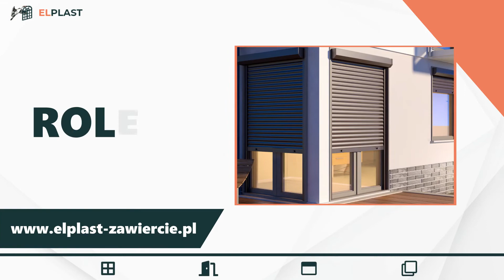Drzwi Zawiercie Elplast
Nasza firma Elplast zlokalizowana jest w Zawierciu, na terenie województwa śląskiego. Firmę prowadzi Jerzy Lipski.

Oferujemy Państwu najwyższą jakość stolarki okiennej i drzwiowej w konkurencyjnych cenach. Działamy od A do Z, zapewniamy pomiary, dostawę produktów oraz ich montaż. W ofercie posiadamy produkty renomowanych producentów, zapewniamy nasze doradztwo.

Sprzedajemy drzwi zewnętrzne, drzwi antywłamaniowe, drzwi wewnętrzne, drzwi łazienkowe i drzwi przesuwane. W ofercie posiadamy stolarkę z PCV, drewna oraz aluminium, oferujemy okna pasywne. Nasze produkty wyróżniają się doskonałymi parametrami izolacyjnymi oraz wysoką estetyką wykonania.

W ofercie posiadamy uszczelki do okien, taśmy do okien, parapety oraz bramy garażowe i przemysłowe. Sprzedajemy też rolety okienne.

Gwarantujemy korzystne ceny. Szczegółowe informacje znajdą Państwo na stronie